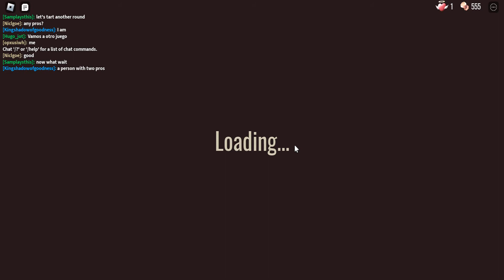Hra v ktorej ide otvárať dvere (Roblox DOORS)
Som úplne naštvatí pretože to na konci ahhhhhhhhhhhhh po prvý krát čo som mohol vyhrať túto hru je tu 100 dverí.